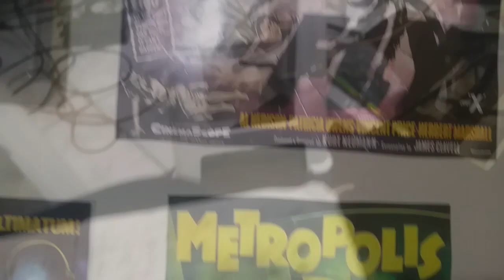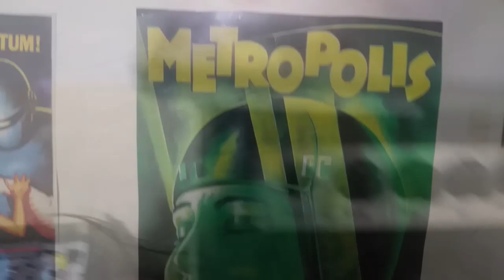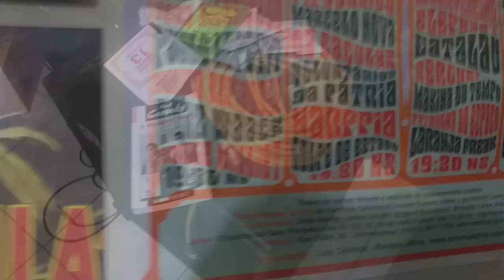Banda: Os Espectros - Música: Seus Olhos - Álbum: Malvada Confusão (2024)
Banda: Os Espectros
Música: Seus Olhos
Álbum: Malvada Confusão (2024)